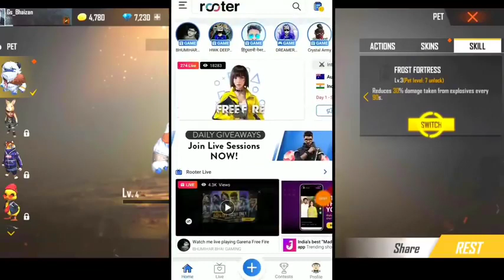2 January 2022